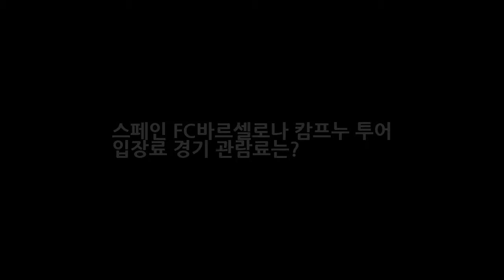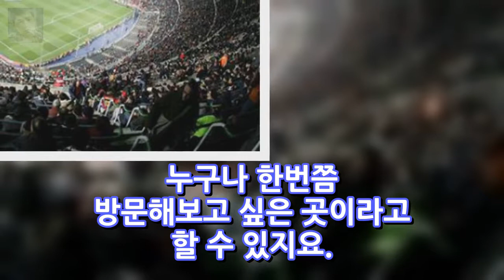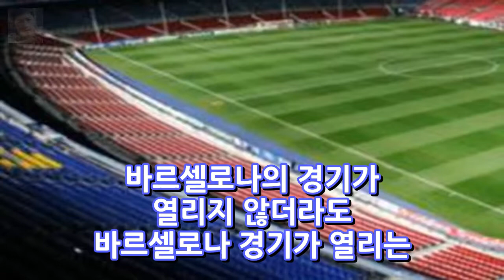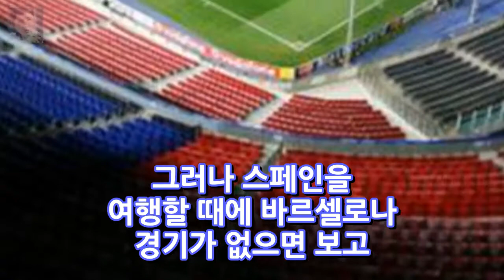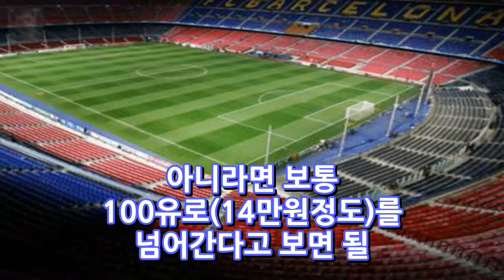스페인 FC바르셀로나 캄프누 투어 입장료 경기 관람료는? 엔터테인먼트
스페인 FC바르셀로나 캄프누 투어 입장료 경기 관람료는? 최근 꽃보다할배 스페인편이 방송이 되고 있습니다. 스페인이라는 나라가 이렇게 매력적인 나라인지 이번 방송을 통하여 알 수 있게 되었는데요. 특히 가우디가 만든 건축물은 감탄에 감탄을 연발하게 만들었습니다. 가우디는 사그라다 파밀리아 성당을 건축하다가 완성도 하지 못한채 숨을 거두었는데요. 바르셀로나에 가게 된다면 가우디가 지은 가우디 건축물을 빼놓..
이승기 남성미 무장한 화유기 손오공 현장 모습 공개- 스타뉴스  엔터테인먼트:
[★FULL인터뷰]최선을 다한 악역 김윤석이 말하는 1987- 스타뉴스  엔터테인먼트: